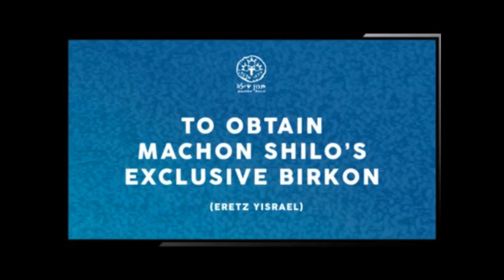Bayit Sheni and Geulah, Part 3: Bombshell After Bombshell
Torah from Rabbi Chananya Weissman, author of 7 books, including "Go Up Like A Wall" .

Want to receive updates regarding Machon Shilo activities? Join a Machon Shilo updates group on Whatsapp or Telegram at the following links: